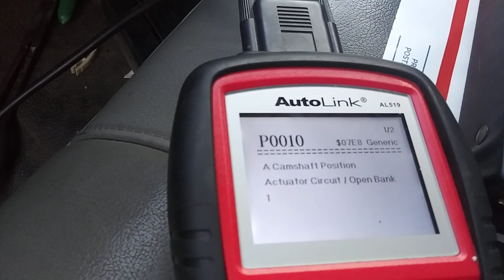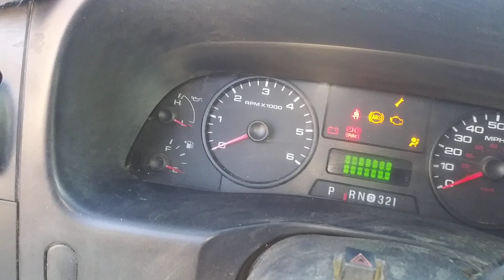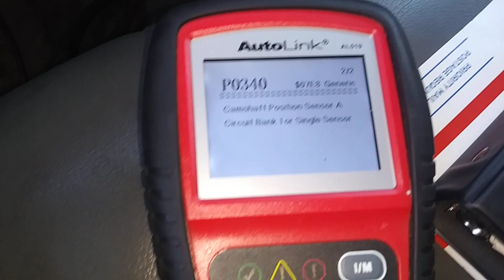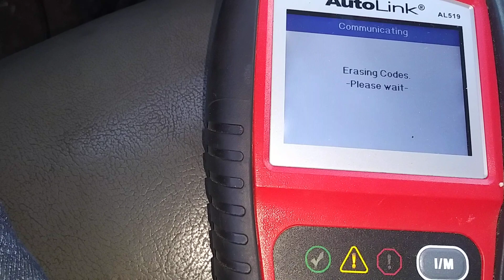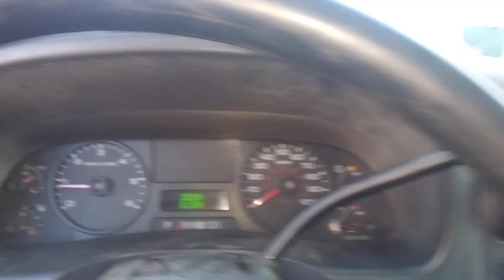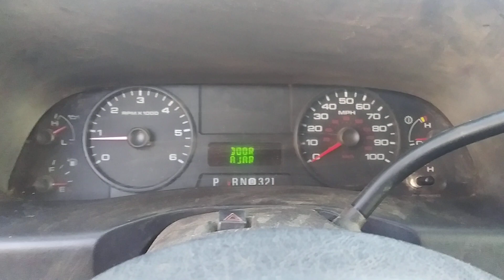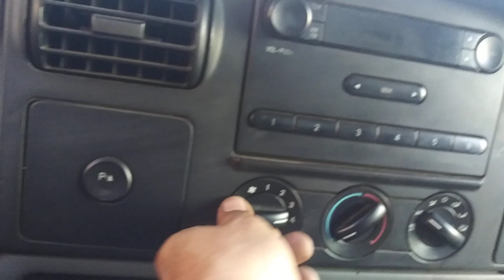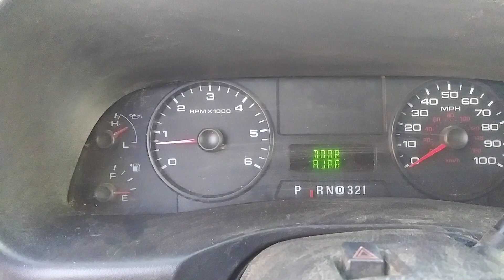P0340 ford 2007 f250 5.4 3v